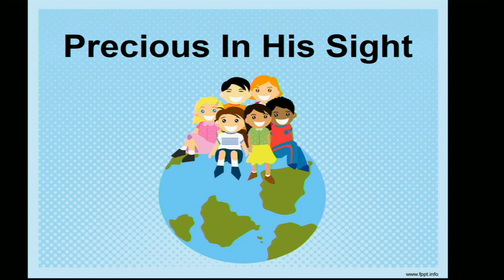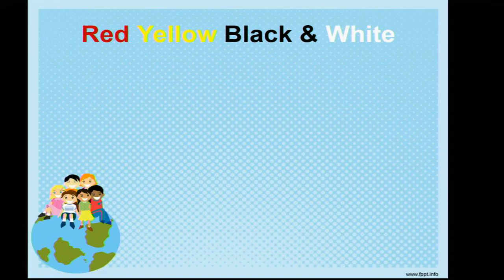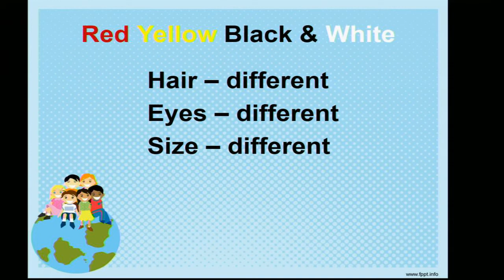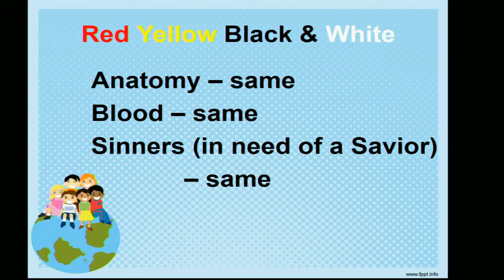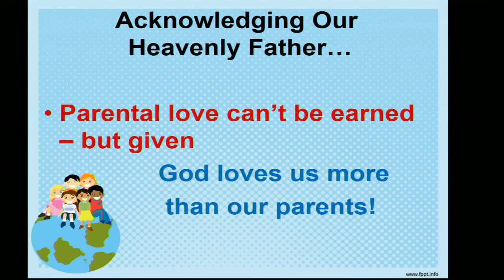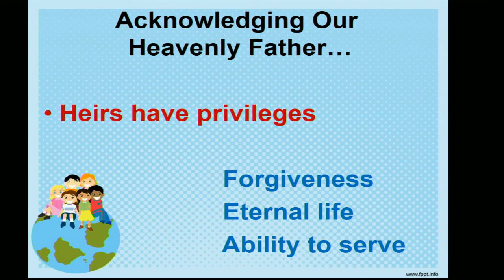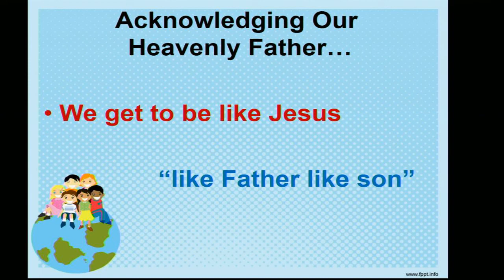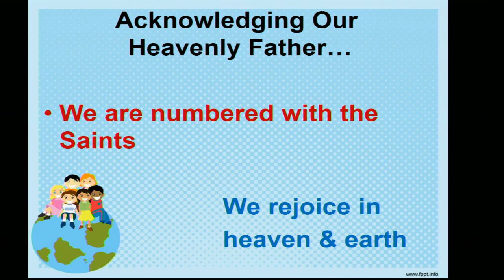November 5, 2017 - Precious in His Sight!